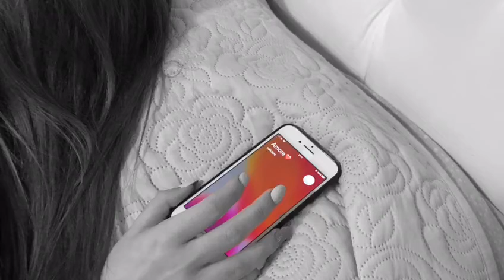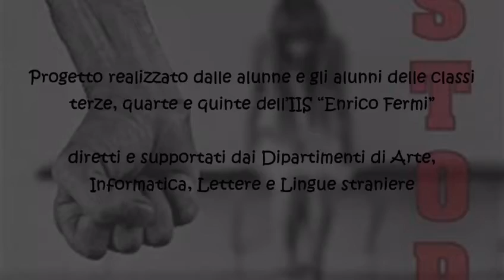Francese Maria tedesco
Istituto di Istruzione Superiore "Enrico Fermi" di Montesarchio.
25 novembre 2021 - Giornata internazionale per l'eliminazione della violenza contro le donne.